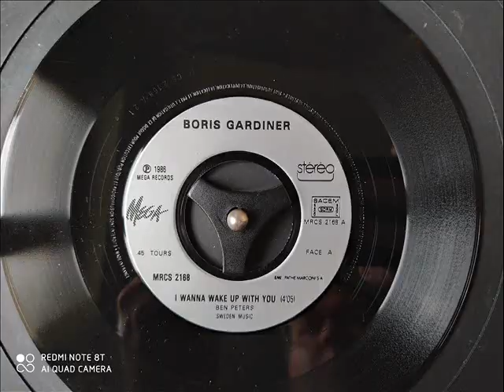Boris Gardiner : I wanna wake up with you [1986]